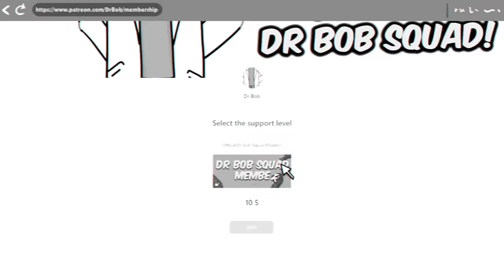SCP-106 SAD ORIGIN STORY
Dr Bob brings you SCP Foundation KETER Class object, SCP-106 THE OLD MAN Animation.

SCP 106 appears to be an elderly humanoid, with a general appearance of advanced decomposition.
SCP106 causes a “corrosion” effect in all solid matter it touches, engaging a physical breakdown in materials several seconds after contact.

written by Dr Gears, is released under Creative Commons Sharealike 3.0.